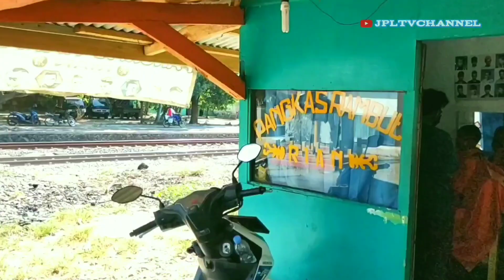CC 201 9220 Dinas KLB REL Untuk Reaktivasi Jalur Ciranjang - Cipatat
Album Kereta Api Barang yang melintas di beberapa titik lokasi Perlintasan Kereta Api Indonesia yang saya kompilasikan dengan momen langka KLB REL yang ditarik lokomotif CC 201 9220 JNG, CC 203 9512 PWT, CC 203 9509 PWT pengiriman rel baru untuk proyek reaktivasi jalur kereta api Ciranjang - Cipatat serta beberapa lokomotif CC 206 yang berdinas KA Barang Kontainer dan KA Babarandek

Selamat Menyaksikan .